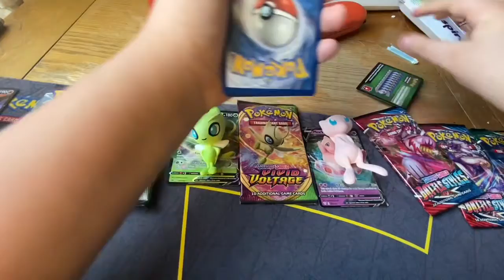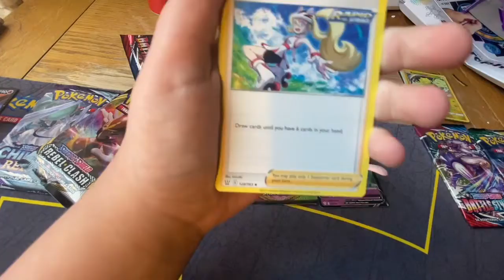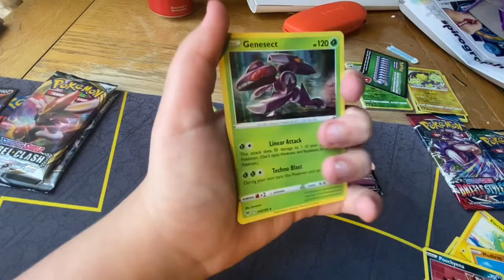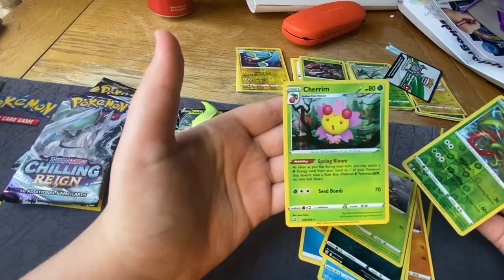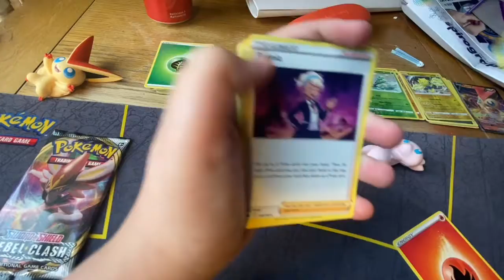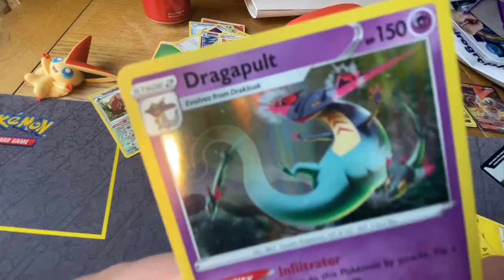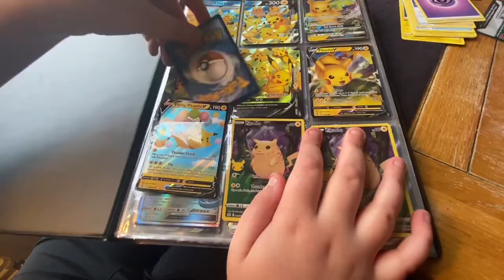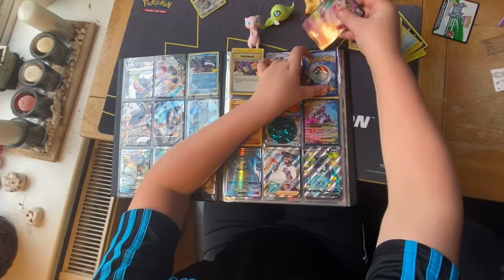Opening Pokémon card packs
Also some cards I got for Xmas